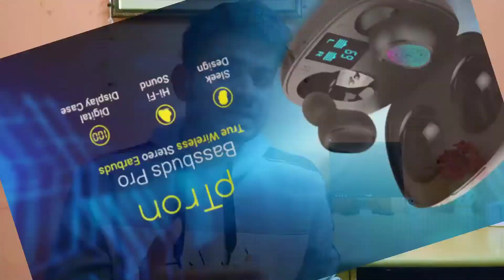Best TWS Earphones Under 2000 (Hindi)!!Top 5 truly wireless earphones under 2000!!!Best for music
Radhe Radhe dosto mene is video me apko top 5 best TWS wireless earphones batae hai jo ki under 2000 ane wale .Ye TWS is price segment me best hai... watch video till end and make right decision while purchasing TWS wireless earphones under 2000.

redmi Earbuds S ( Gaming mode) :

Boult Audio Air Bass Trubuds:

Ptron bassbuds pro:

Boat Airdopes 281:

oppo Enco W11:

Guide to buy TWS wireless earphones.

" All about technical duniya"
On this channel you will get technical videos daily.